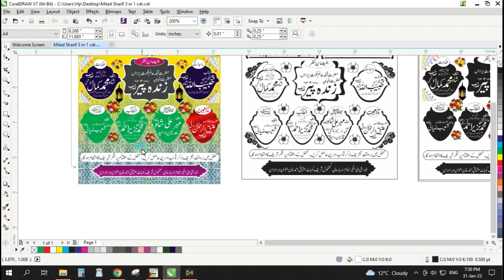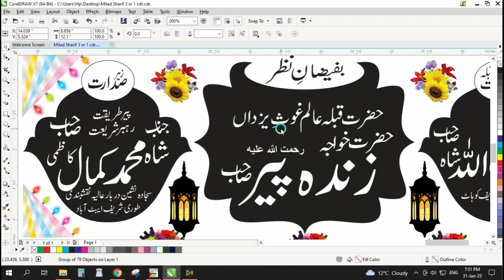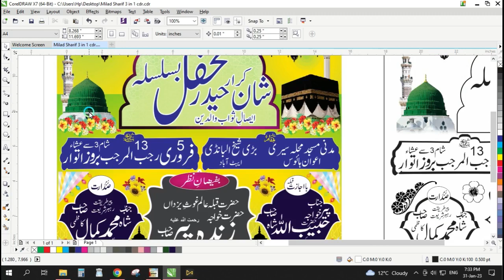Latest Mehfil e milad sharif new cdr file free download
Milad Sharif new cdr file download